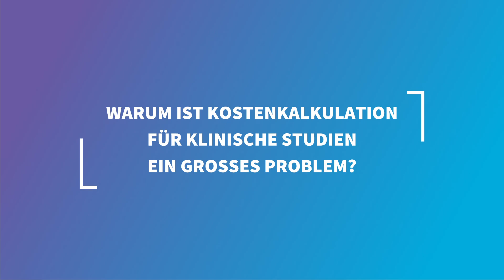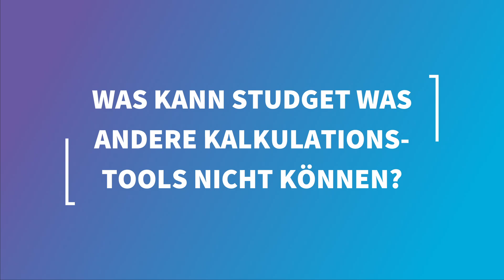Healex Studget – Die Vorteile einer webbasierten klinischen Kostenkalkulation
Sie kennen die Schwierigkeiten der Kostenkalkulation für klinische Studien in Ihrer Organisation vermutlich nur all zu gut:

• Intransparente Kalkulationsvorlagen
• Fehleranfällige und komplizierte Excel-Tabellen
• Umständliche oder gar keine Kollaborationsmöglichkeiten im Team

Mit Verantwortlichen für Drittmittel, Study Nurses, Vertragsprüfer und Ärzten haben wir eine moderne und einfache Lösung entwickelt: Studget, eine webbasierte, multi-user fähige Software für die schnelle Kostenkalkulation in klinischen Studien.

Profitieren auch Sie mit Studget ab sofort jeden Tag bei der Kostenkalkulation durch

• Fehlerfreie, transparente und dennoch modulare Kalkulationsvorlagen und Reporting.
• Übersichtliche, einfache und trotzdem umfassende Konfigurationsmöglichkeiten. Sie sind innerhalb von nur 1-2 Stunden bereit für die ersten Kostenkalkulation.
• Teamfähigkeit, Skalierbarkeit und schnellere Kostenkalkulationen für Ihrer Studiengruppe bis zur Campus-Lösung

Interesse geweckt? können Sie sehen wie Studget in der Praxis funktioniert und wie viele Universitätskrankenhäuser und Studienzentren diese Lösung bereits für Ihre Studienkalkulation einsetzen.